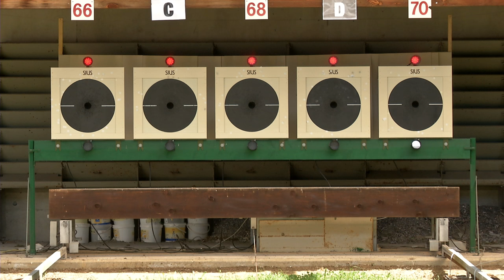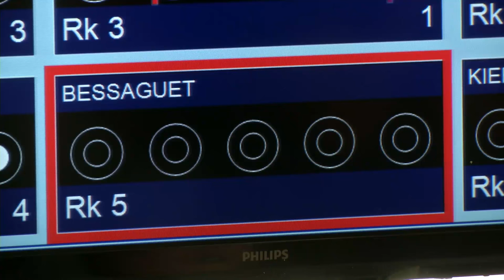2016 - Le Pistolet vitesse : Vitesse Olympique – Interview de Clément BESSAGUET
- Champion de France 2016